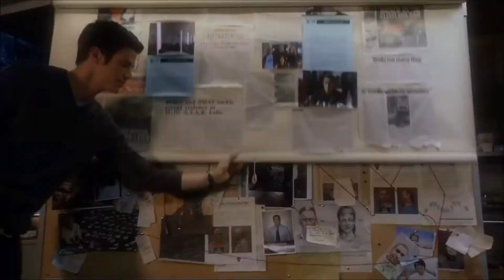The Flash - Team Flash Tribute | "Starlight"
A tribute video to the amazing "Team Flash".

Featuring Grant Gustin as Barry Allen (The Flash), Danielle Panabacker as Caitlin Snow, Tom Cavanagh as Harrison Wells, Candice Patton as Iris West, Jesse L. Martin as Joe West and Carlos Valdes as Cisco Ramon.